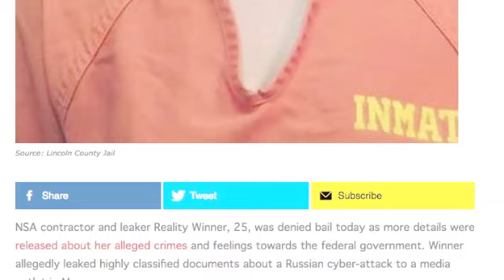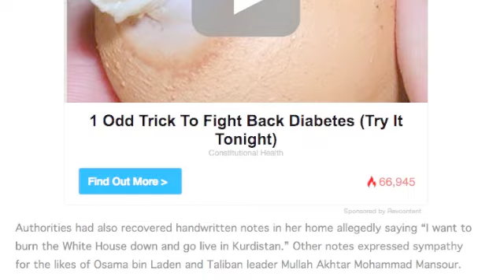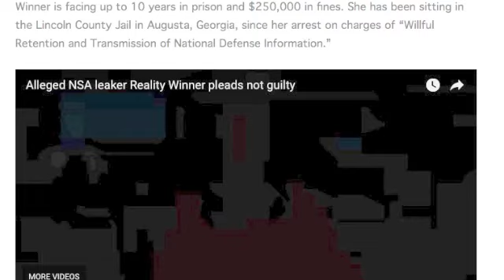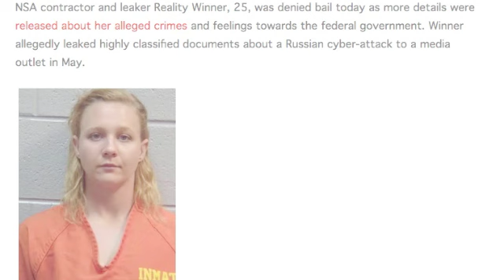BUSTED! NSA LEAKER IN EVEN MORE TROUBLE WITH NEW SHOCKING REVELATIONS!